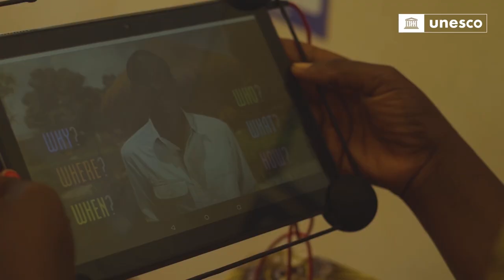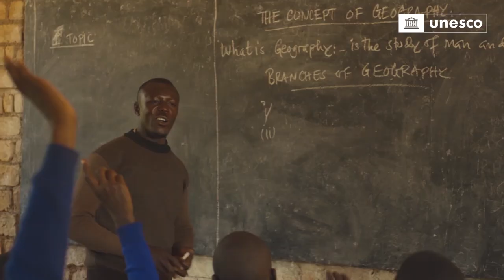How two young women are turning their lives around through education in Tanzania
This International Women’s Day, meet Jeska, a secondary school student and Fajelina, a young mother and entrepreneur from Tanzania, who have turned their lives around with support from the UNESCO-UN Women-UNFPA Joint Programme. Through a second chance at education, skills training, safe space clubs and a village community bank, they are crafting a better future for themselves and their communities.